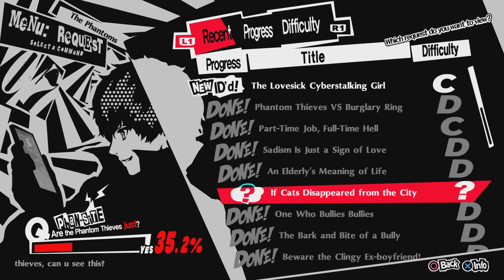Persona 5 R 64 Kasumi and Akechi!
P5R Gameplay 64